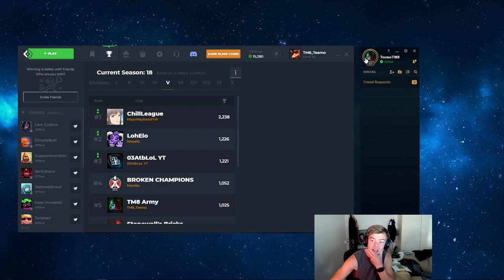SUPER HEALING TEEMO! - Unranked Teemo to Diamond #8 | Season 9 - EUW